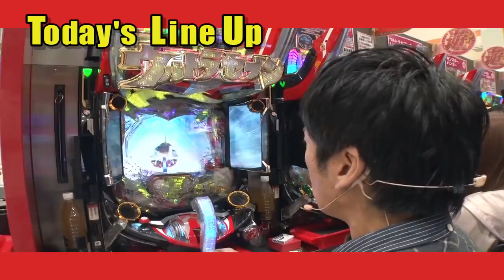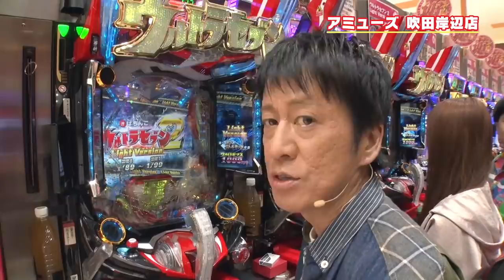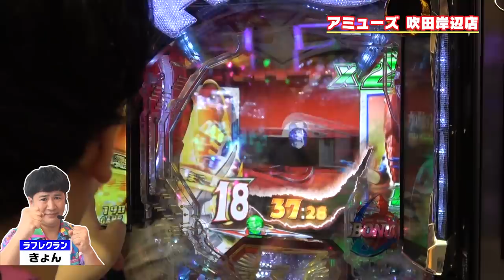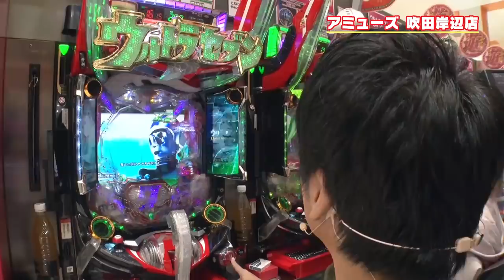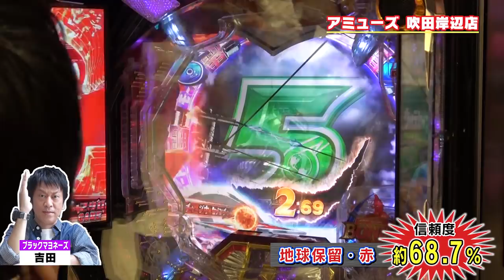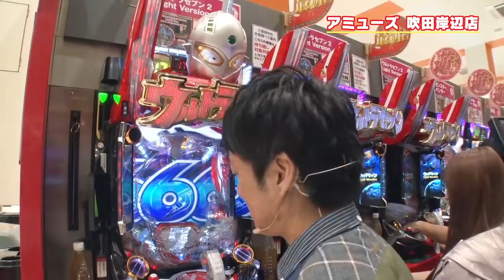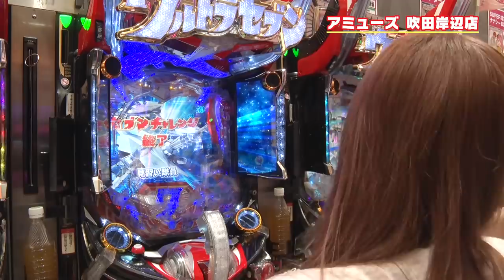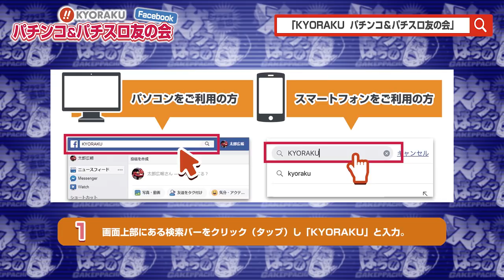#372「吉田の願いが叶う!?」ブラマヨ吉田のガケっぱち!! 〈ぱちんこ ウルトラセブン2 Light Version〉［公式/毎週月曜日更新］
【毎週月曜日大好評配信中!!】ブラマヨ吉田のガケっぱち!!#372
「吉田の願いが叶う!?」

【出演者】
ブラックマヨネーズ・吉田
政重 ゆうき

【ガケっぱちゲスト】
ラフレクラン・きょん

【実践店舗】
政重は7連続大当りができないと後半戦にコスプレ確定!?
若手芸人で構成された「パチブ」を背負って参戦した“きょん”！
しかし、前半戦で早くもロケ間近のピンチに!!

相変わらず絶好調の吉田は「おちょこ襟足」でまさかの大当り!!
そして！　政重に新たな公約も突きつける、やりたい放題の前半戦!!

【実践機種】
〈ぱちんこ ウルトラセブン2 Light Version〉
皆さんからのお便りを大募集!!

▼ガチンコ実践番組！「ブラマヨ吉田のガケっぱち!!」
「人生はぱちんこで教わった」と言い切るほど
ぱちんこ好きなブラマヨ吉田が、生活に困る
「ガケっぱちゲスト」を向かえてリアルぱちんこ勝負!!
決められた軍資金の中で立ち回る！
毎回くじ引きで"ガケっぱち金額（軍資金の上限）"を決定し、
自腹で実践に挑むこの番組！
決められた''ガケっぱち金額''で吉田とゲスト達がどう立ち回るのか・・・??

KYORAKU LINE公式アカウントで「キュゥべえからの挑戦状」開催中!!
クイズに答えて〈ぱちんこ 劇場版 魔法少女まどか☆マギカ〉オリジナル壁紙をゲットしよう!!
▼キャンペーンはこちら▼